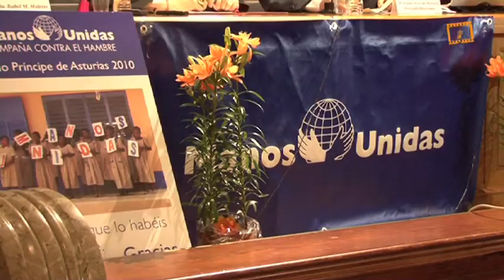Asamblea Manos Unidas de Valencia 2012